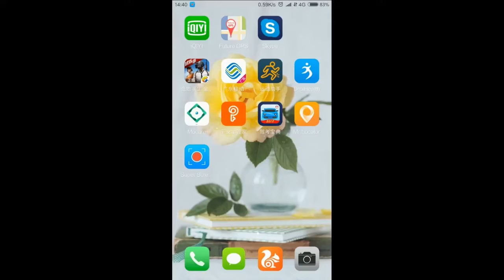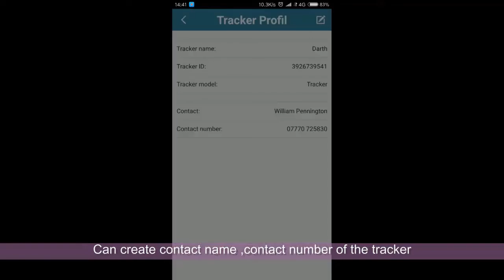Pet GPS Tracker Collar Mini LBS Tracking Pet GPS Collar Locator Tracking For Cats Dogs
Rated Best Gps Pet Collar In 2020 Go For Yours!